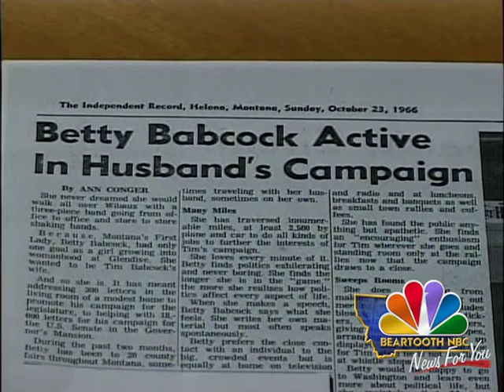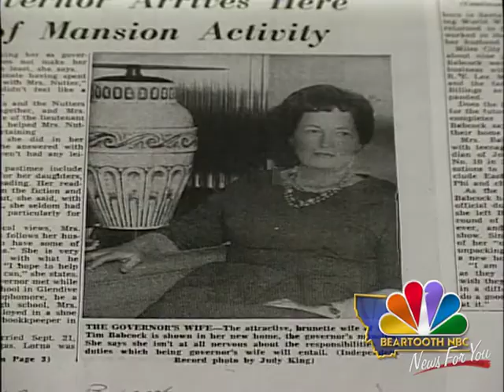Betty Babcock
A brief tribute to former first lady Betty Babcock, who passed away on August 4, 2013, in Helena, Montana. Produced by Beartooth NBC.